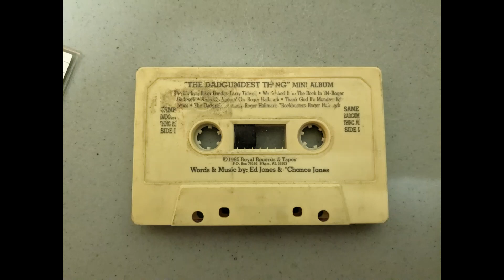The Dadgumdest Thing - Roger Hallmark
Written by Ed Jones